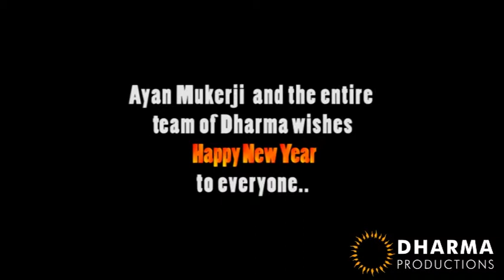Ayan Mukherji wishing Happy New Year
Watch Ayan Mukherji the director of Wake Up Sid wishing you a very happy new year from behalf of the whole Dharma Team.